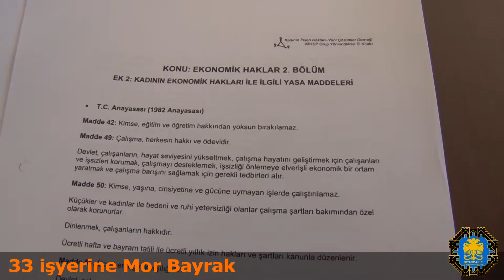33 işyerine Mor Bayrak - 30 09 2016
Kadın istihdamını artırmak için çalışmalarını sürdüren Büyükşehir Belediyesi, iki yıl içinde en az yüzde 10 kadın çalışanı olan 33 işyerine Mor Bayrak dağıttı.